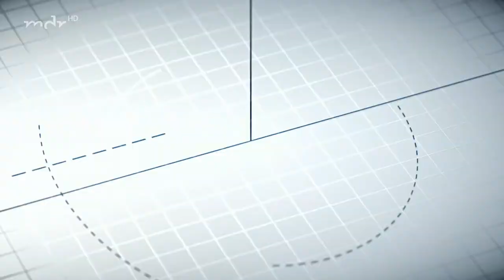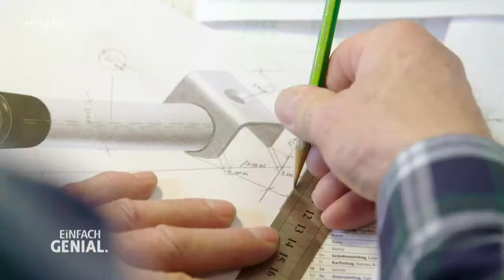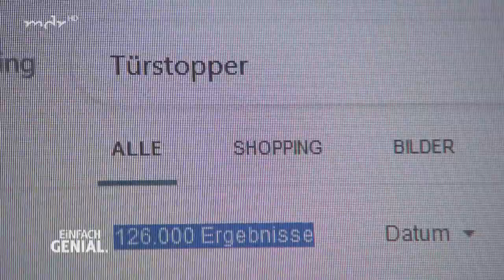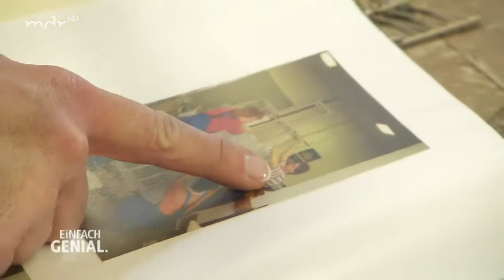Einfach Genial in der Miniwelt Lichtenstein (12.04.2022)